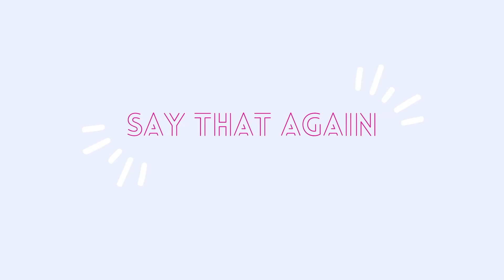Say That Again Podcast Episode 1: Meekness is Not Weakness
Podcast: @saythatagain.podcast
Business:@modestlymaintained
Personal: @hannah.kcg

SHOP WITH ME AT ALTAR'D STATE:

LINKTREE:

In this podcast episode, Hannah discusses meekness and what it's like to live wielding self control.
Bible verses mentioned: